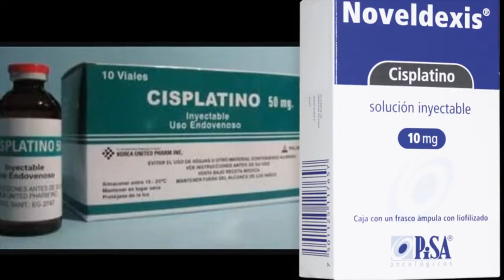Fármaco anticancerígeno a base de cobre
Lena Ruiz Azuara, Facultad de Química, UNAM, desarrolló una nueva familia de fármacos anticancerígenos, basados en compuestos de cobre, a los que denominó “casiopeínas”. La idea es brindar alternativas nuevas para tratamientos con estos fármacos.